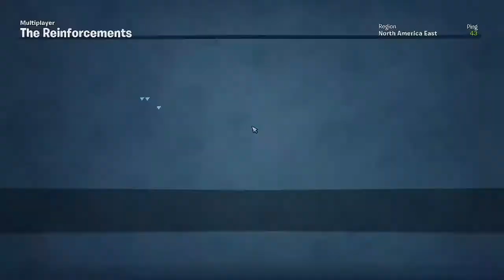New Reinforcement Game-mode - PVZ Battle for Neighborville: Episode 4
Hey Guys, I'm back with another video on battle for neighborville. Today, I will be playing the brand new game mode, Reinforcements. I will also be giving my opinion on the mode and what I like/dislike about it. Overall I had a great time and can't wait to make the next video.

I also want to thank you guys for the incredible support on the last video. It succeeded my expectation by a mile. I feel so thankful that it did well and, I can't say enough how much it meant to me!